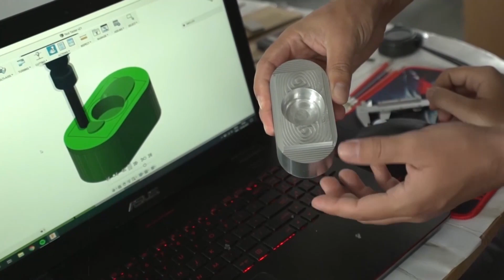ÎN CHEIA FA CU PROFA. Sfânta listă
Conf. univ. dr. Maria Pașca, psiholog